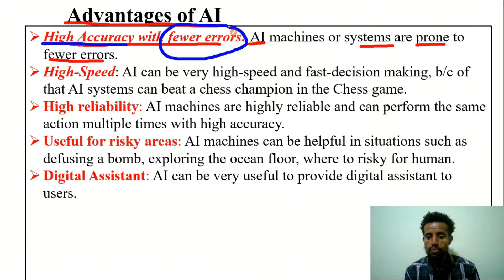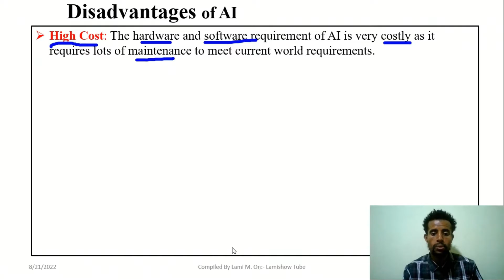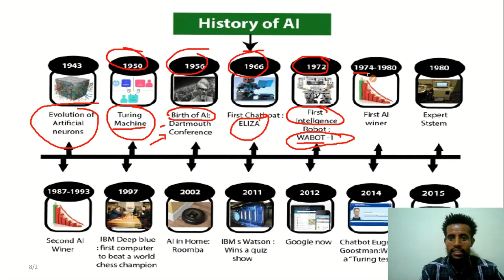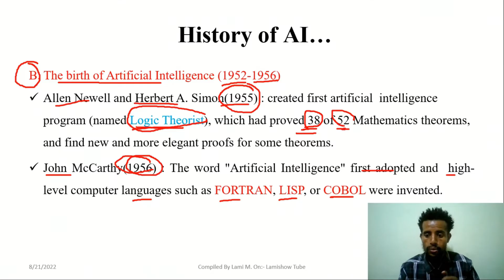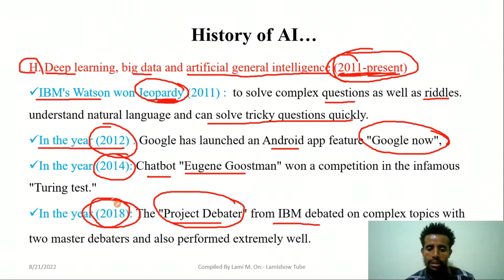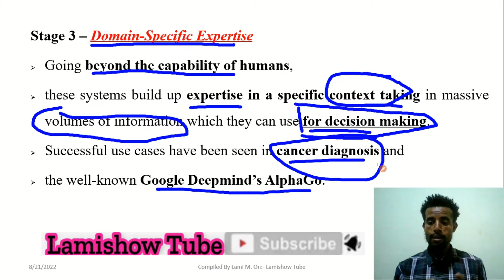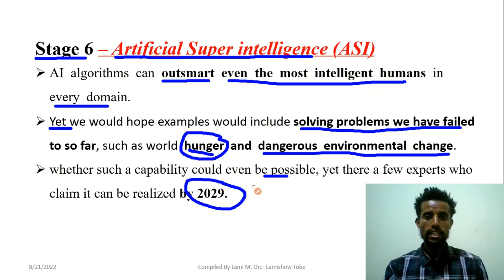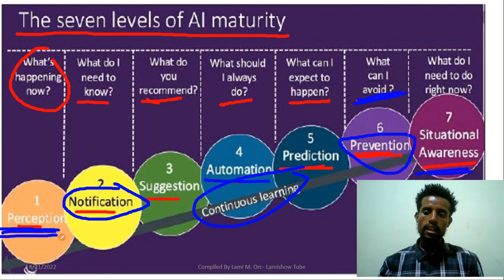Chapter Three 3:- Artificial Intelligence Part Two (2) Emerging Technology in English & Afaan Oromo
Hello and welcome to Lamishow Tube, as it is known I have posted many videos on emerging technology courses. Accordingly, I mentioned that I wanted to present the third chapter of Emerging technology or artificial Intelligence in three parts. I have posted part one of the three parts. This video is the 2nd part in English and Afaan Oromo.

🚩After completing this chapter three (3) of part two(2), the students/viewers will be able to:
👉🏿 Explain what is artificial intelligence (AI)
👉🏿Explain the advantages of Artificial Intelligence
👉🏿Explain the disadvantages of Artificial Intelligence
👉🏿Explain the historical development of Artificial Intelligence
👉🏿Discuss the levels of Artificial Intelligence
👉🏿Discuss the maturity of Artificial Intelligence

🚩 Join this telegram to get different materials including questions with answers on Emerging Technologies:👉🏿
Yoo yaada qabaattan suur-sagalee kana jalatti naaf barreessaa. Let me know if you have any questions in the comments. Cheers!